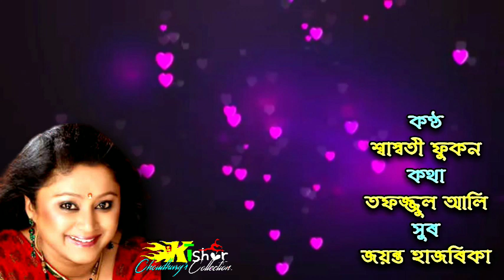Madhumaloti Toponi Jowa ( মধুমালতী টোপনি যোৱা ) - by Sashwati Phukan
Assamese song of Sashwati Phukan / Lyrics by Taffazul Ali / Melody by Jayanta Hazarika / Original singer Jayanta Hazarika.